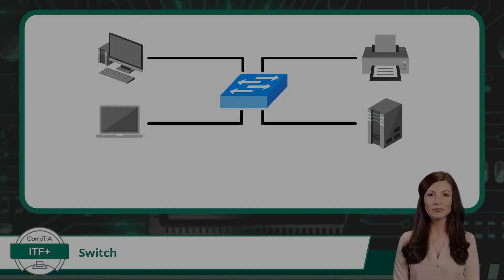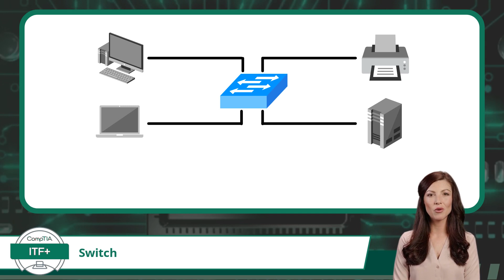CompTIA ITF+ (FC0-U61) | Switch | Exam Objective 2.7 | Course Training Video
CompTIA ITF+ (FC0-U61) | Exam Objective 2.7 | Explain basic networking concepts - Switch

Certification Cynergy provides a free complete online IT training course for the CompTIA ITF+ certification. IT Fundamentals+ is CompTIA's entry level certification designed to introduce users to basic computer principles. Through this free course, we will help you to prepare for and pass the ITF Plus certification exam quickly and easily.